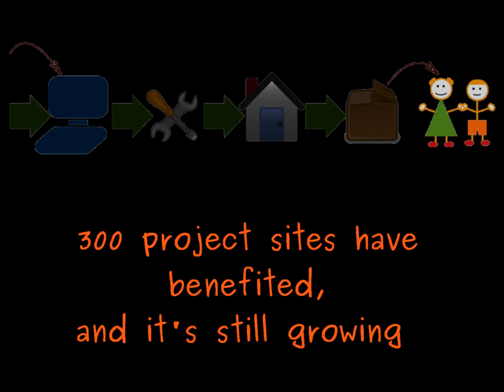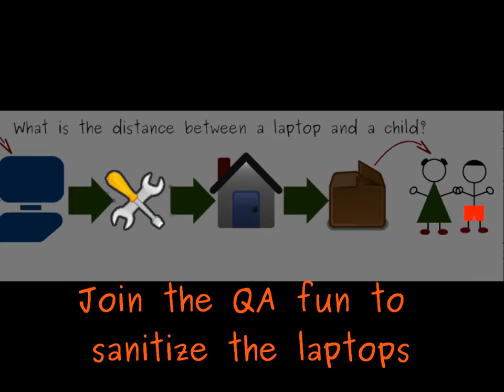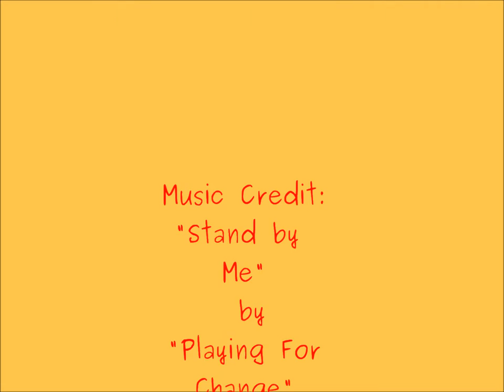Labdoo Story July, 2015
LABDOO is a non-profit organization. Our goal is to send retired laptops, ebook readers, tablet-PCs etc. loaded with learning software to needy young students around the world without incurring any economic or environmental costs.